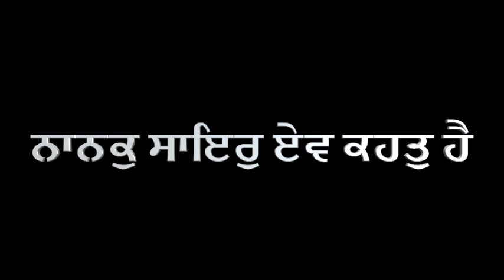Punjabi poet/Punjabi poetry : Harmandeep Singh : ਨਾਨਕੁ ਸਾਇਰੁ ਏਵ ਕਹਤੁ ਹੈ: 87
Punjabi poet Harmandeep Singh